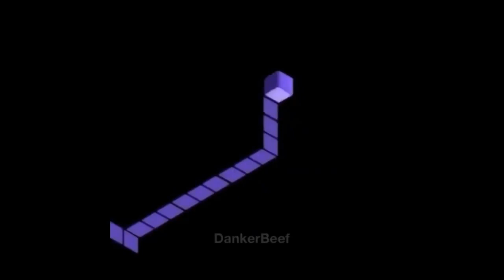Best GameCube Meme Compilation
These Videos are just fun to make. Btw why aren't u subbed?